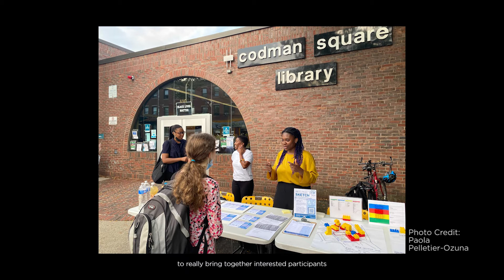BSA Housing Innovation Update with Wandy Pascoal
BSA and Housing iLab Housing Innovation Design Fellow, Wandy Pascoal, provides an update on Boston housing initiatives and the Summer 2021 Housing Innovation Competition Request for Ideas: Co-Creating Boston's Future-Decker.